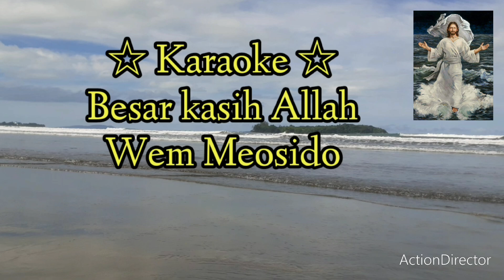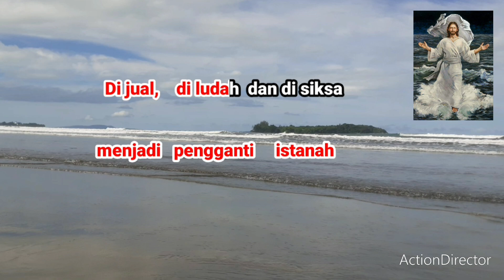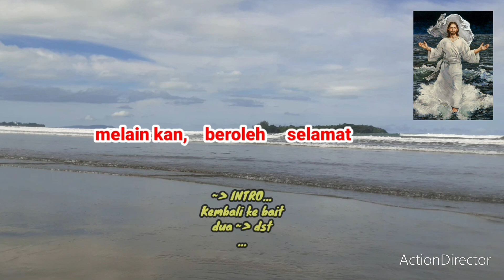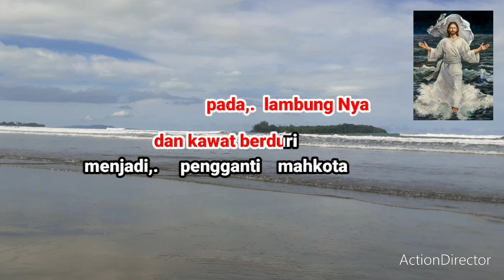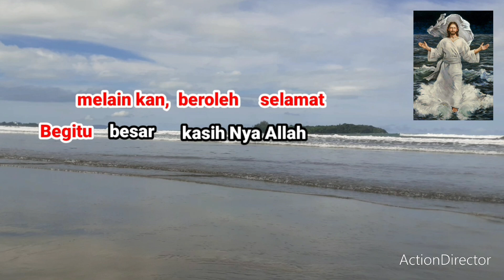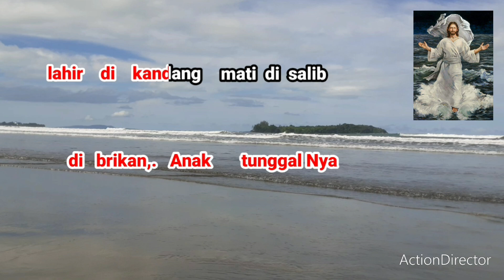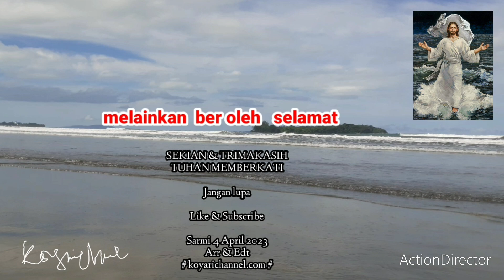Karaoke BESAR KASIH ALLAH , Wem Meosido. Fersi terbaru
Besar Kasih Allah karaoke # Wem meosido.
Aransemen terbaru koyarichannel.
Lagu karaike rohani kristen